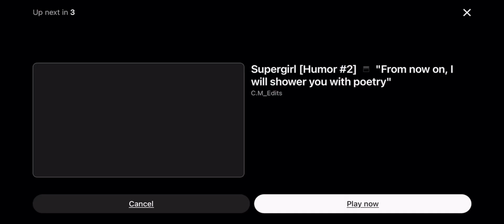( forever young) supergirl and Lena Luther aka supercorp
By boy in space